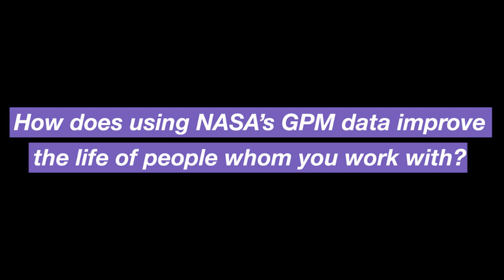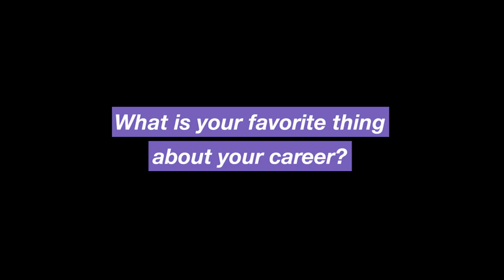Iker Llabres, MiCRO Scientist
Iker Llabres, an actuarial scientist for MiCRO, answers questions about his career and how data from NASA satellites can help provide assistance to farmers in Central America impacted by the effects of climate change.